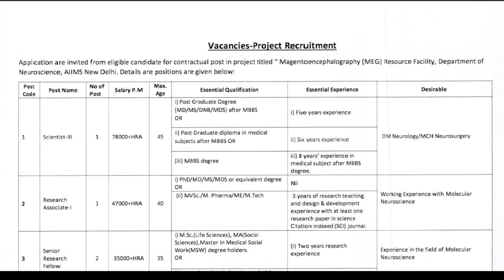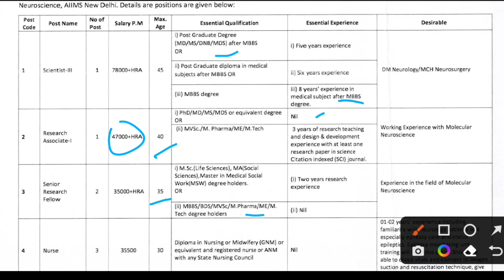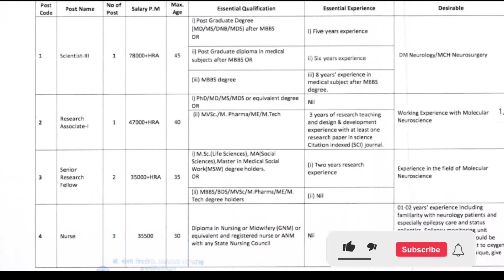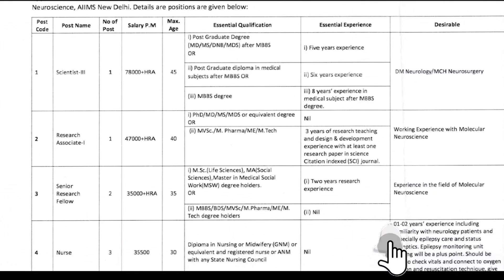AIIMS Project For Pharmacist | 47000 + HRA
I'm on Instagram as @thepharmacistworld. Install the app to follow my photos and videos.

Koo app
Listen to interesting thoughts by @ThePharmacistWorld on Koo App: